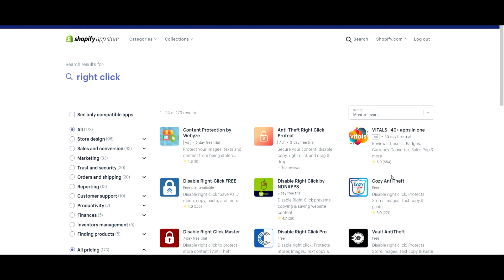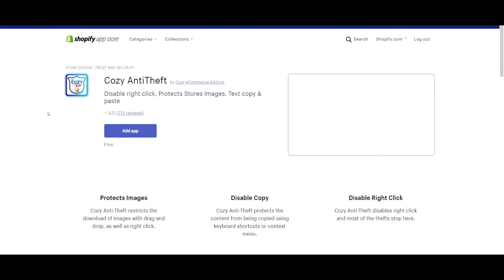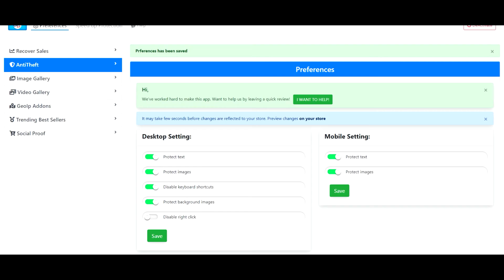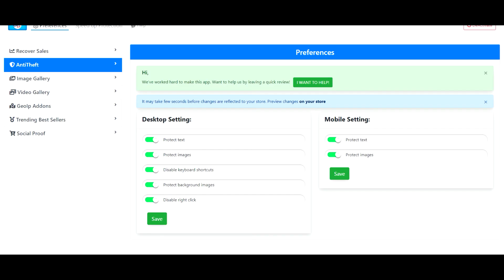Désactiver le clic droit sur Shopify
Voici comment désactiver le clic droit sur Shopify, afin d'éviter le plagiat ou toutes autres actions malveillant en vers votre boutique Shopify. Je vous montre comment désactiver le clic droit grâce à une application, très simple à mettre en place.

- - -  Qui suis-je ?  - - -
💰  J’ai commencé le business en ligne en octobre 2017 avec le dropshipping. Il m’a fallu 6 mois pour décrocher ma première vente. Et depuis je ne cesse de grossir mes ventes, ainsi que le nombre de boutique en ligne entièrement optimisé pour le référencement naturel sur Google.